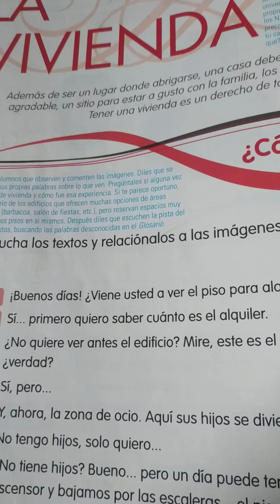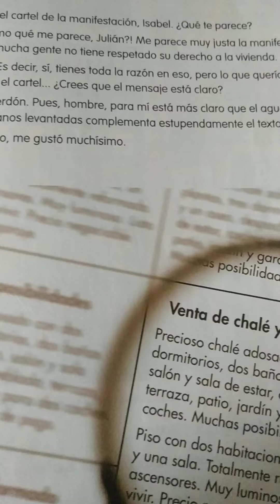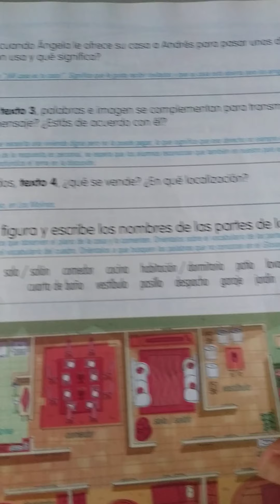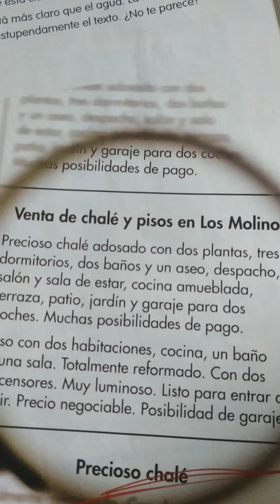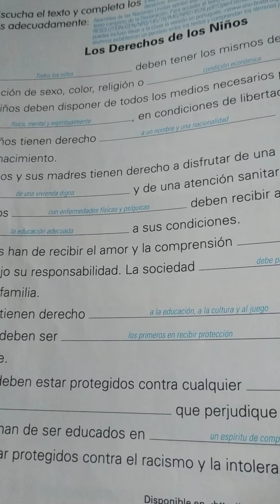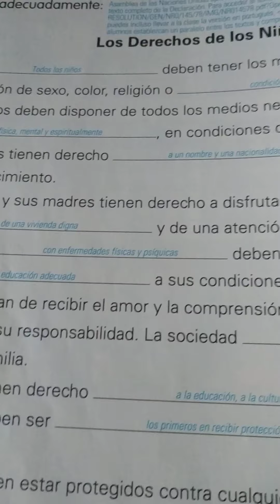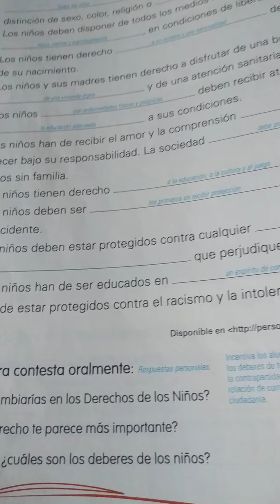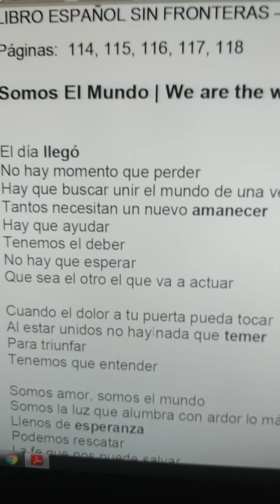Español 7º año prof. Carol 24/04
Corrección de las actividades